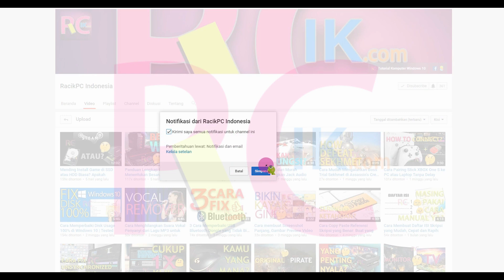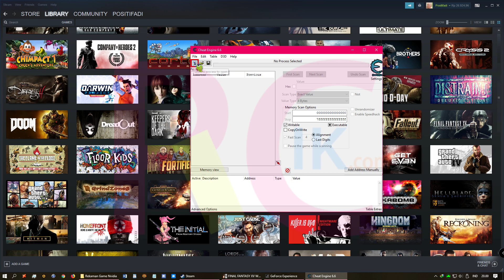Cara Cepat Mendapatkan Unlimited 999999999 EXP Point, AP dan Gil Final Fantasy XV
Buat kamu yang sedang bermain game Final Fantasy XV baik versi Steam dan Pak Tani namun mengalami kendala dimana crafting EXP, Gil dan AP di game tersebut cukup sulit serta membuat waktu. Di video kai ini admin akan bagikan ke kamu bagaimana caranya mendapatkan EXP, AP, dan Gill secara cepat tanpa perlu repot-repot lagi mengalahkan banyak musuh. Silahkan dicoba.